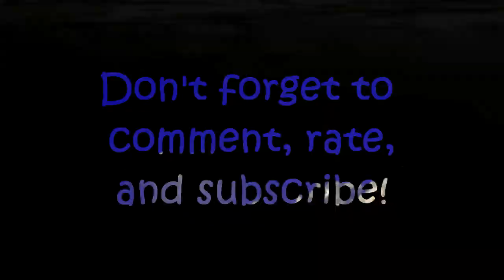L8 Welcomes Ea Jaljax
Info:
Hey guys this is one of our newest ps3 members!  So lets give a warm welcome to Ea Jaljax everyone.  You can find his channel here:

Thanks,
-L8